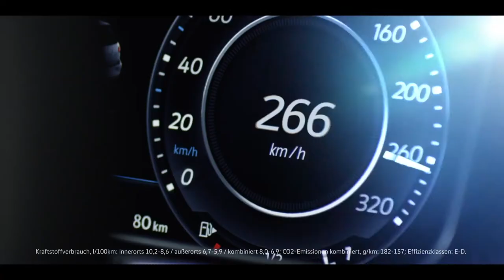NEW Volkswagen Golf R Facelift - 17-inch Performance Brakes Optional